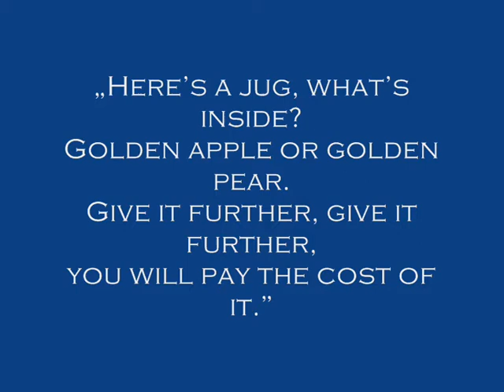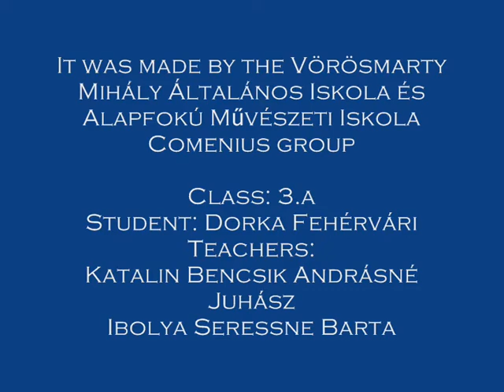2games2014marchHungary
Two traditional openair games from Hungary